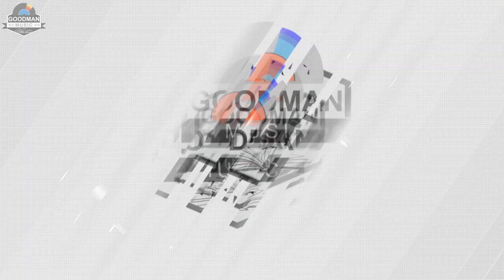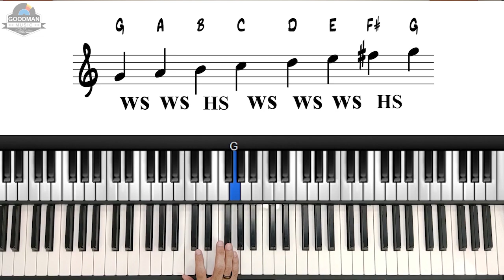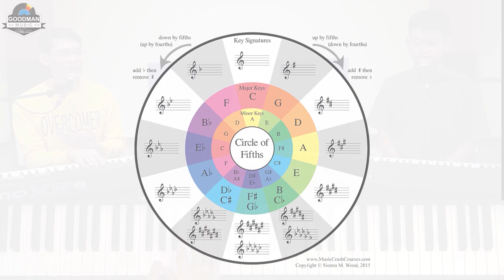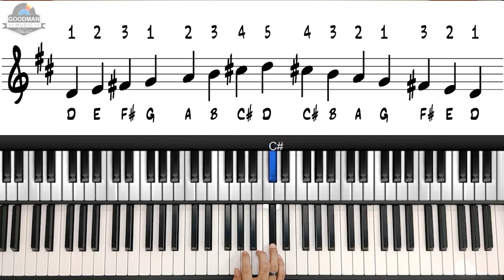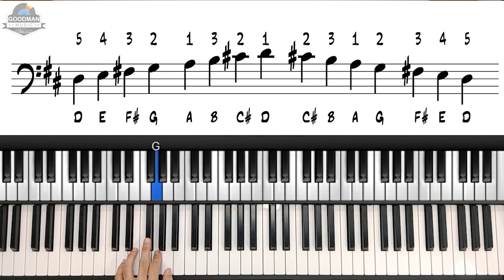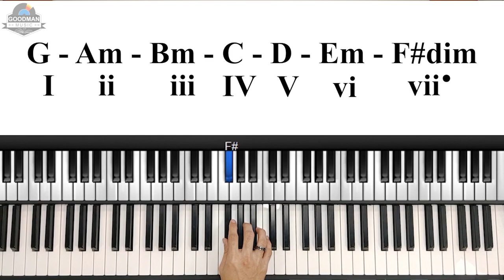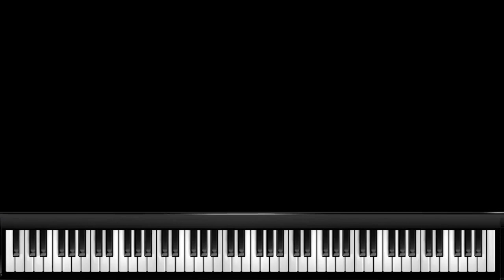Goodman Music Resonate - Episode 1 (Online Class)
Goodman Music Resonate - Episode 1 (Piano)

Goodmanmusic.com.ph